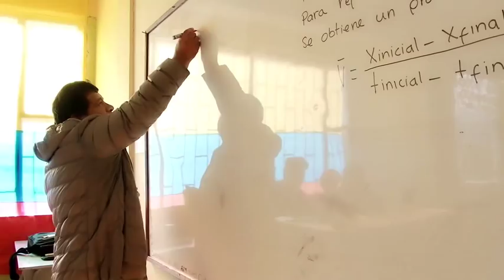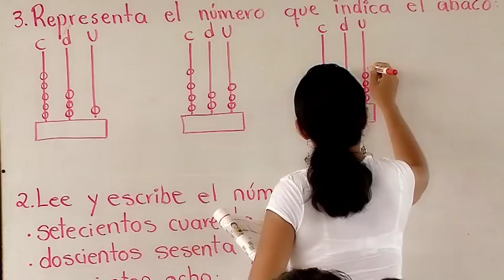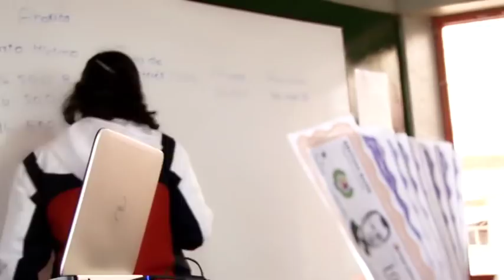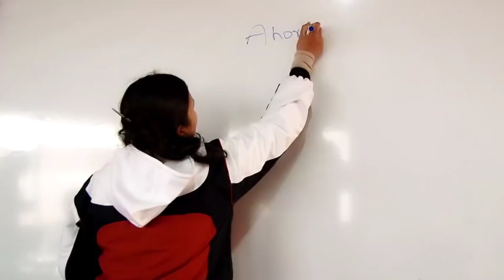Mi plan, mi vida, mi futuro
Lanzamiento de las guías de educación financiera a nivel nacional.